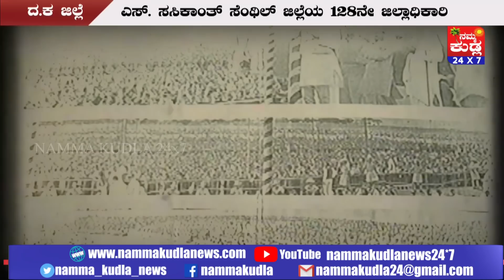ದಕ್ಷಿಣ ಕನ್ನಡ ಜಿಲ್ಲೆ ಅಸ್ತಿತ್ವಕ್ಕೆ ಬಂದು ಇಂದಿಗೆ 220 ವರ್ಷ...!!!!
ದಕ್ಷಿಣ ಕನ್ನಡ ಜಿಲ್ಲೆ ಎಂದಾಕ್ಷಣ ನಮಗೆ ತಟ್ಟನೆ ನೆನಪಾಗೋದು, ಕಡಲನಗರಿ ಮಂಗಳೂರು. ಹಚ್ಚಹಸಿರಿನಿಂದ ಕೂಡಿರುವ ಕರಾವಳಿ ಜಿಲ್ಲೆ ತುಳುನಾಡು ಅಂದ ಕೂಡಲೇ ಅಲ್ಲಿನ ಆಚರಣೆ, ಕ್ರಮ, ನಿಲುವುಗಳಲ್ಲಿ ಒಂದಷ್ಟು ಬಿನ್ನ ವಿಶೇಷತೆಯಿಂದಲೇ ಕೂಡಿರುತ್ತದೆ. ಇಲ್ಲಿ ಪಂಚಭೂತಗಳನ್ನು ವಿವಿಧ ರೀತಿಯಿಂದ ವಿಶೇಷವಾಗಿ ಆಚರಿಸುವುದು ವಾಡಿಕೆ. ಕಲೆ, ಸಂಸ್ಕೃತಿ, ಶಾಸ್ತ್ರ, ಸಂಪ್ರದಾಯಗಳಿಂದಲೇ ಫೇಮಸ್ ಆಗಿರೋ ದಕ್ಷಿಣ ಕನ್ನಡ ಜಿಲ್ಲೆ ಇದೀಗ 220ನೇ ವರ್ಷದ ಸಂಭ್ರಮದಲ್ಲಿದೆ. ಕರಾವಳಿ ಜಿಲ್ಲೆ ದಕ್ಷಿಣ ಕನ್ನಡ ಬೆಳೆದು ಬಂದ ದಾರಿ ನೋಡಿದ್ರೆ ಒಂದು ಕ್ಷಣ ಅಚ್ಚರಿಯೆನಿಸುತ್ತೆ..